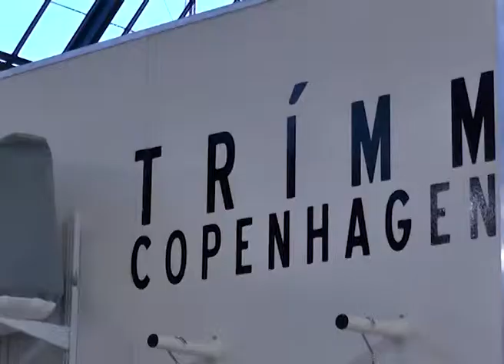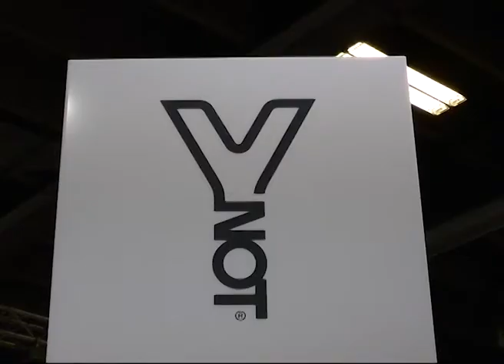Design Trade- Bella Center Copenhagen 8th-10th Jan. 2014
Design Trade is the largest design and furniture trade fair in Bella Center Copenhagen.
The video was made under the collaboration of Soundbranding with Danish Design Association (DDA) and Bella Center (BC).